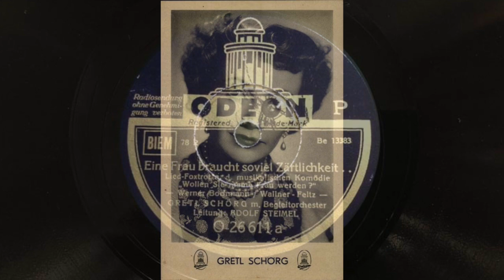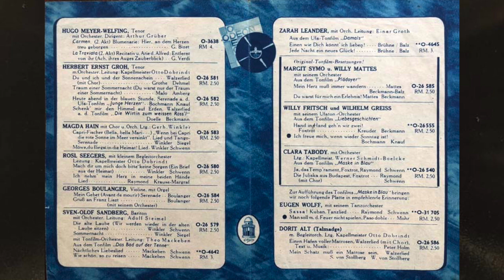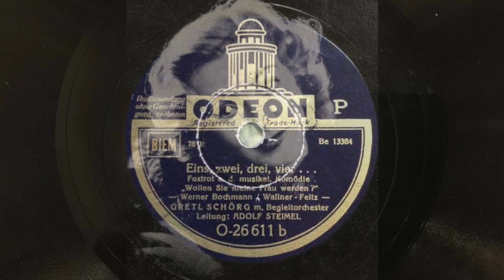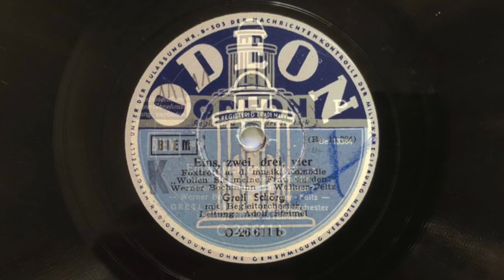Eine Frau braucht soviel Zärtlichkeit - Eins, zwei, drei, vier - Gretl Schörg, Adolf Steimel - 1943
a) Eine Frau braucht soviel Zärtlichkeit (Bochmann/Wallner/Feltz)
b) Eins, zwei, drei, vier (Bochmann/Wallner/Feltz)

GRETL SCHÖRG mit Begleitorchester, Leitung: ADOLF STEIMEL

a) Mx: Be 13383, ODEON O-26611a
     Berlin, 28. Oktober 1943
b) Be 13384, ODEON O-26611b

Die österreichische Sängerin und Schauspielerin GRETL SHÖRG brillierte ab 1940 in modernen Operetten am Berliner "Metropol-Theater" und spielte auch im Tonfilm Gesangsrollen.

Hier aus der Phase der Kooperation mit dem Pianisten ADOLF STEIMEL zwei Chansons aus dem Lustspiel "Wollen Sie meine Frau werden?" aus der Feder von WERNER BOCHMANN. Die Aufnahmen entstanden am 28. Oktober 1943 und werden somit frühestens erst im Weihnachtsgeschäft 1943, eher noch erst im Frühjahr 1944, auf den Markt gekommen worden sein. Das Theaterstück selber ist unbekannt, zu der Zeit der Aufnahme waren kriegsbedingt die Theater auch bereits geschlossen worden.

So entstehen mehr Fragen als Antworten...

Diese schönen Aufnahmen konnte ich dank WALTER BÄSSER aus Köln erstellen, der mir die Nachkiregspressung der Original-Platte überließ. Die blau-goldenen Original-Etiketten mit Vermerk "P" (Pathé) stammen aus der Sammlung KLAUS STEMMLER, Hamburg.